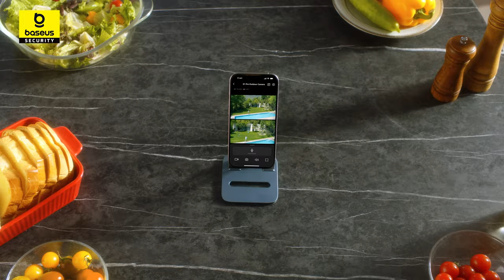How does the camera always protect us? Baseus S1 Pro Security Camera will show you!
☀️Forever Power With Sunlight-Tracking System: the solar panel can move 40° left and right with the sunlight for 30% higher solar energy a day than regular fixed panels;

💫Dual Camera with Crisp 3K Clarity: S1 Pro captures more of your surroundings with a dual-camera design and delivers crisp, 3K HD videos with vivid daily and night details.

⭐️Improve Home Security with No Hidden Fees: Enjoy added peace of mind with no hidden fees.